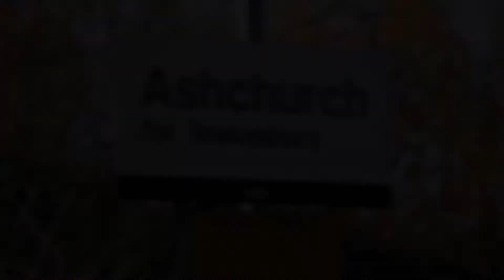Half an hour at Ashchurch station 2017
For a Sunday, there was a fair bit going on at Ashchurch! While there, I managed to see 150233 & 150102 (on a Gloucester to Worcester Shrub Hill service), 66187 TnT with 66200 (on a Bridgend to Bescot service) & 66846 TnT with 66848 on an RHTT service to Worcester Shrubb Hill!